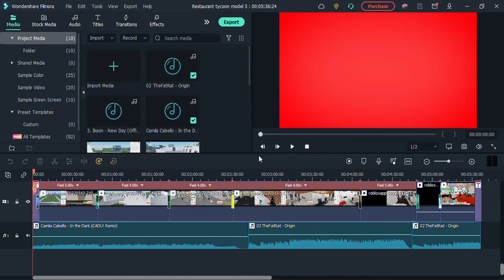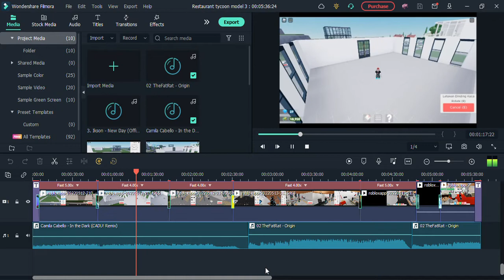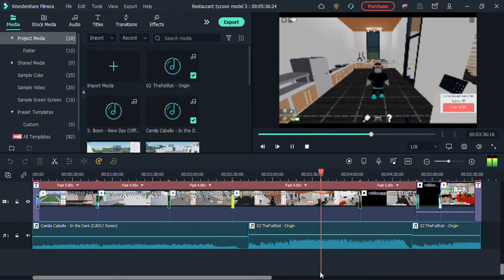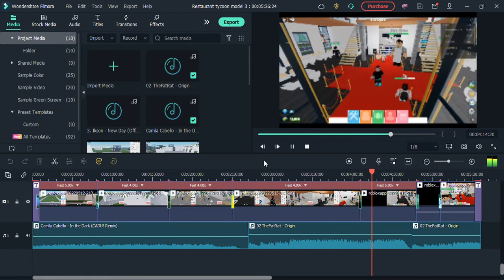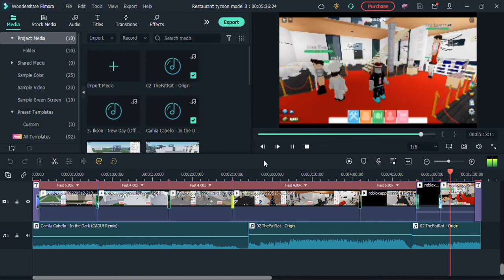Restaurant tycoon 2 restaurant model 3